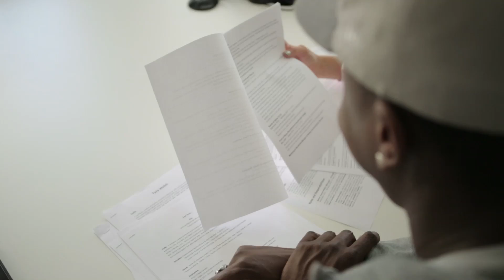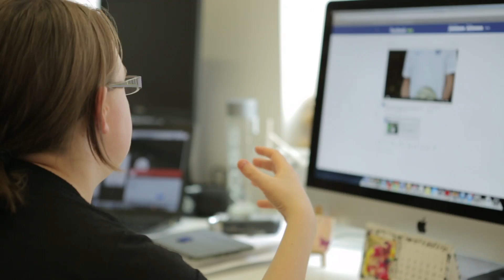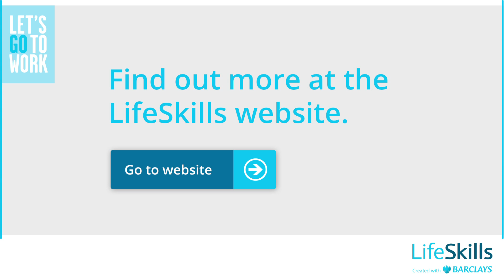Jamal Edwards | Live Music Showcase [Behind The Scenes] YourLifeYourSkills: SBTV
Get behind the scenes with Jamal and SBTV. Big up Carly who joined the SB.TV team for a week's work experience and helped lock down a music showcase featuring Eyez, An|na and Jack Bruley. to find out more.

Want to learn more about how get your CV on point and nail a job interview?

LifeSkills created with Barclays, helps young people get the skills and experiences they need for the job they want.

This summer, we're giving 8 lucky 14-19 year olds the chance to spend a week working with their favourite YouTubers. Join us behind the scenes as our winners shadow YouTubers Jamal Edwards from SBTV, Foxy Locks, Ebony Day, MandemOnTheWall, the F2 Freestylers, Doug Armstrong, Ali-A and 3Run.

to find out more.
SBTV is your one-stop shop for youth entertainment online, bringing you the best in music, gaming, sport, comedy, fashion and business. Based in London, SBTV provides a platform to discover and break emerging artists, enjoy your favourite acts and unearth great talent.

We are dedicated to pushing the boundaries when bringing new media and content to a young audience. We hope you enjoy!